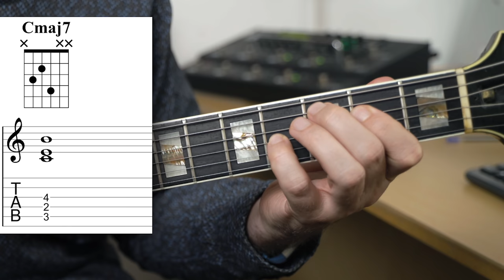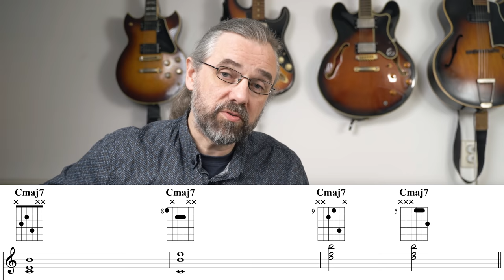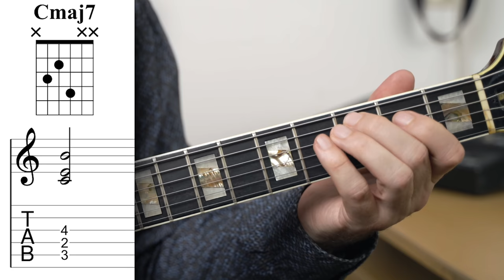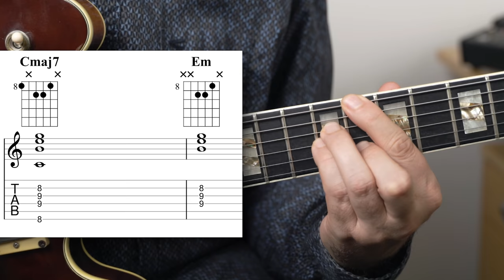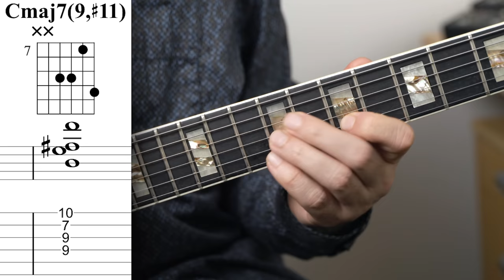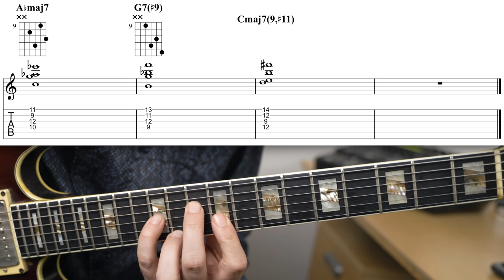5 Levels Of Maj7 Chords & How To Make Your Own Voicings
One of the most fun parts of learning and playing Jazz is exploring the Jazz chords and the beautiful colors you can add to it and the freedom you have to improvise with them.

In this video, I am going to go over how we start with basic shell-voicings and then end up with voicing with lots of extensions and colors, exactly what you want in your maj7 Jazz chords

And this is also a great way to really get better at checking out and connecting different types of chords and explore the fretboard

Maj7 chords sound great in themselves and fun to improvise over, but they are also very useful for creating some fresh new chord progressions!

Triad based jazz chords are fantastic! How you can get started and 5 levels, step-by-step, of how you can play some great sounding comping ideas using these voicings.

Content:
00:00 Intro
00:34 Level 1 - Shell-voicings, Maj7 & Maj6 chords
01:18 Maj7 & Maj6 chords
01:59 Samba comping with Shell-voicings
02:24 Level 2 - Shell with extension & Drop3
03:25 Comping with The Bigger Chords
03:43 Level 3 - Triads & Rootless Jazz Chords
05:17 Jazz Standard with Triad Voicings
05:36 Level 4 - Drop2 and Inversions
07:24 Level 5 -Inverting Shells with extensions
08:36 Adding more colors to a Standard
08:58 More Colorful Chords and Less boring Chord Progressions!
09:05 Like the video? Check out my Patreon page!

If you like this video and want to help translate it into your own language you can do so

My Gear:

Lense 1
Lense 2